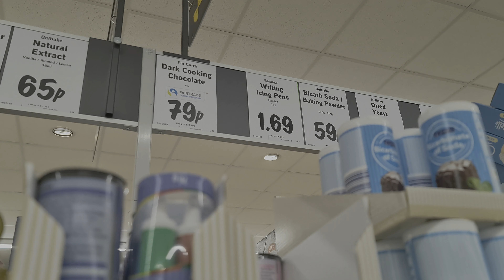YILBAŞI ALIŞVERİŞİ - NELER ALDIK? | LONDRA VLOGMAS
NOEL ZAMANIII!!
Edmonton Green | Home Bargains | One Below |
Abone|Yorum|Like yapmayı unutmayın!!